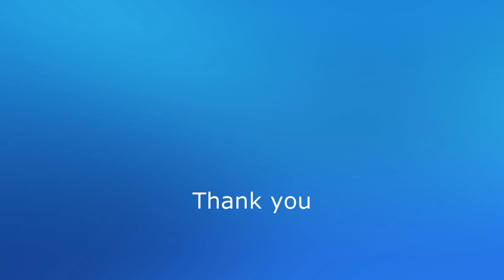2017 6 6 の天川